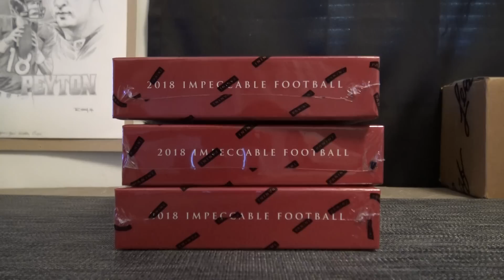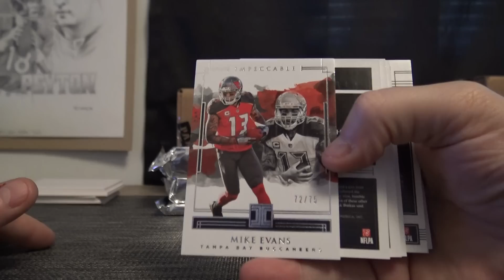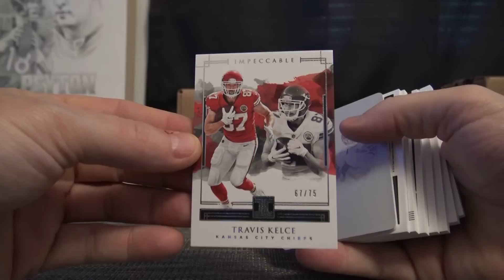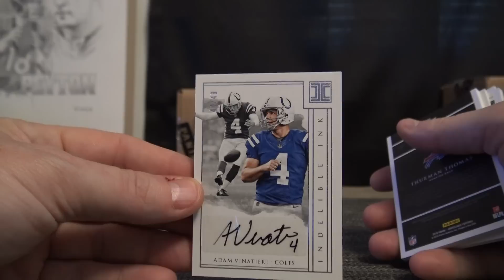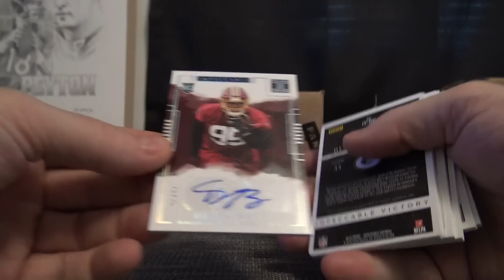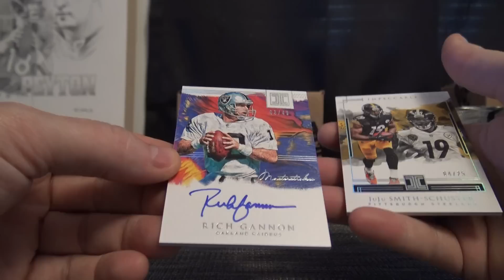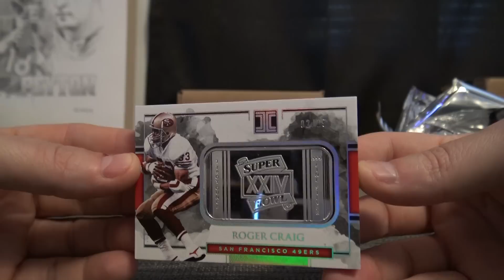2018 Panini Impeccable Football 3 Box Case 'Random Teams' GB